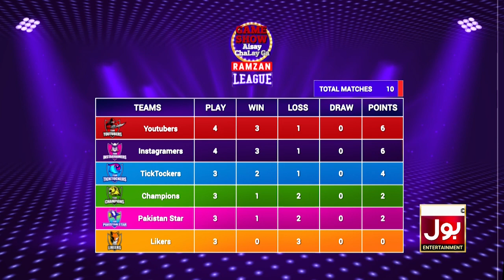Briefcase | Game Show Aisay Chalay Ga Ramazan League | Instagramers Vs Youtubers